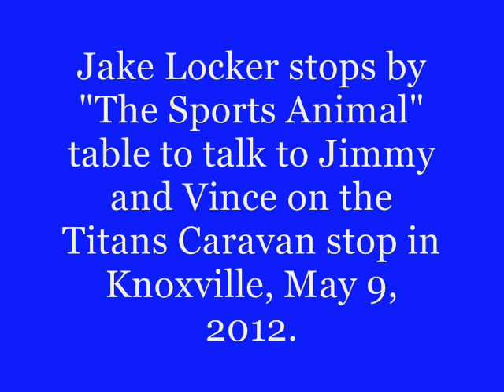Titans Caravan in Knoxville w/Jake Locker on WNML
Tennessee Titans quarterback Jake Locker stopped by the broadcast location of "The Sports Animal" (WNML) in Knoxville and joined "Sports Talk" hosts Jimmy Hyams and Vince Ferrara on the Titans Caravan in Knoxville at Academy Sports and Outdoors. Date: May 9, 2012. This was the second day in a row Jake was on the show.